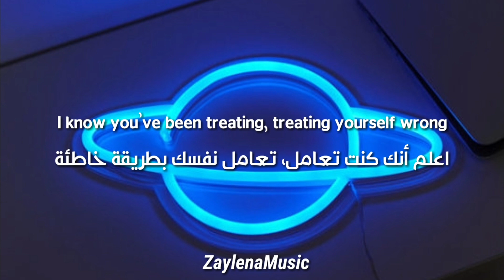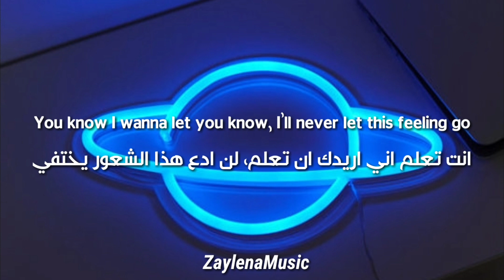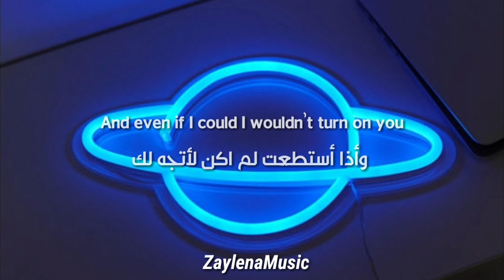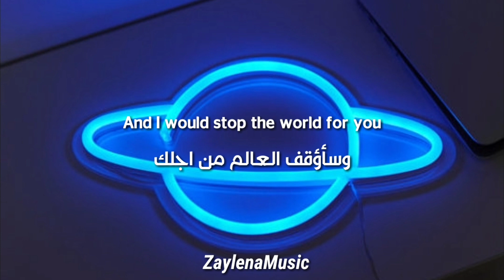Silk City, Dua Lipa - Electricity مترجمة